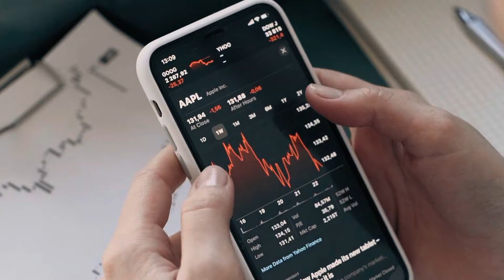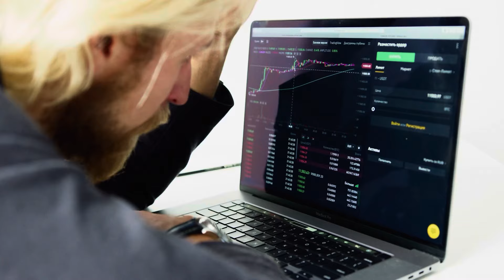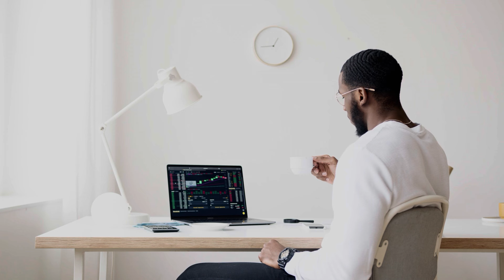X-Empire Coin 1$ Possible💲📈| X-Empire Buying Area | X-empire Airdrop